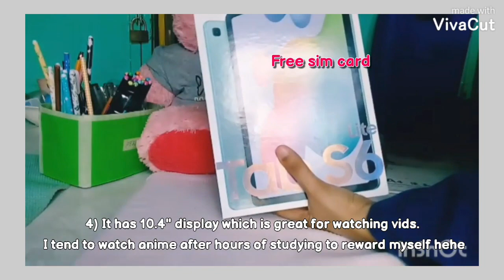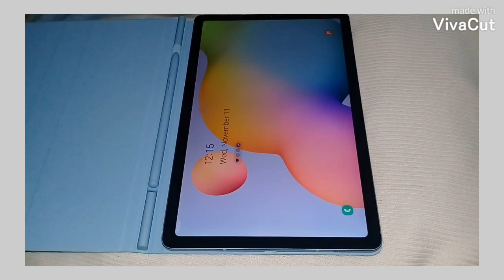Samsung Galaxy Tab S6 Lite UNBOXING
When I purchased this tab, the magnetic case and the earphone were included in the box. I'm from the Philipphines. I'm not sure if the same applies to other countries.

              white christmas
              sleigh ride
Musician: Rook1e

camera: Samsung J2 Prime
editing app: InShot and VivaCut